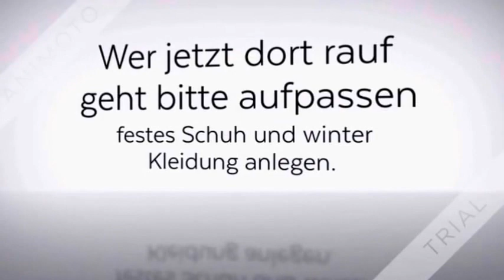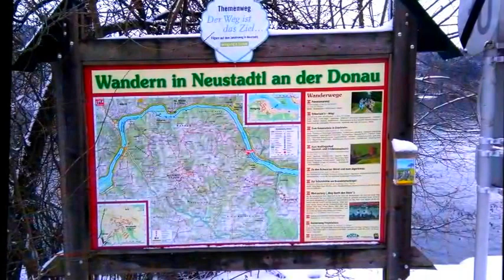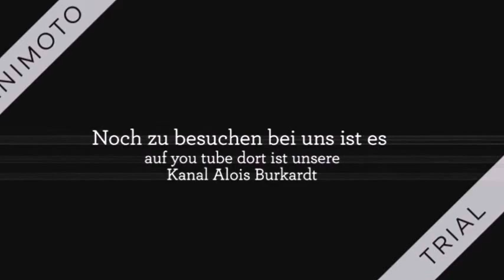B V Ruine Freyenstein in neustadl an der Donau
Eine erste genaue Erwähnung Freyensteins stammt aus der frühen Babenbergerzeit.
Die Burg, welche vermutlich auf einem alten keltischen Kultplatz errichtet wurde, war landesfürstliches Eigentum und gehörte mit ihrem Bereich zum Landgericht Carlsbach. Sie wurde immer wieder zur Nutzung ausgegeben (verpachtet) und wechselte oft den Besitzer. 1453 wurde die damalige Burg großzügig ausgebaut, 1657 kam sie in den Besitz der Starhemberger. Aus Steuergründen wurde sie dem Verfall preisgegeben. Derzeit ist die Ruine im Privatbesitz der Familie Hatschek. Sie liegt malerisch auf einem seitlichen Einschnitt des Donautals. Noch heute ist die Weitläufigkeit der Anlage gut erkennbar.
Link zum weitere Infos
Ruine Freyenstein liegt im Mostviertel